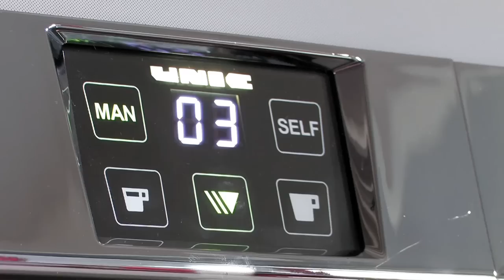La pulizia del gruppo erogatore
In questo tutorial Andrea Antonelli ci spiega come pulire il gruppo erogatore di una macchina per caffè espresso professionale.
Una guida passo passo per tutti i baristi. Lipidi (oli e grassi) costituiscono una parte importante del caffè tostato, sono infatti i principali costituenti della crema sulla superficie dell'espresso, tuttavia si ossidano facilmente, provocando un odore e un gusto sgradevoli che si ritrovano nel prodotto erogato. Lo possono causare un caffè vecchio o conservato male, chicchi che hanno sostato a lungo in una tramoggia sporca o che hanno subìto la macinatura tra macine non pulite o, ancora, polvere di caffè rimasta per molto tempo nel dosatore. Ma anche la macchina espresso può fare la sua parte. Già con la preparazione del primo espresso, infatti, la frazione lipidica inizia a depositare una patina di grassi sulle parti interne e del gruppo erogatore (doccetta, filtro e portafiltro), che in breve diventa nera e si carbonizza. Questa presenza si farà vedere attraverso il "filo" di sabbia nera rimasto sul fondo della tazzina vuota, che per lo più si attribuisce a una perdita di macinato, ed invece è il risultato della frantumazione di quella pellicola nera che si secca per effetto del calore, che in quella zona raggiunge i 90-95°C e si distacca. Il risultato è un espresso dal gusto amaro persistente, tipico di bruciato, al quale si unisce quello di rancido, causato dall'ossidazione dei grassi, che si forma in tempi brevi: 12-18 ore.
Pulire è fondamentale per offrire un buon caffè!